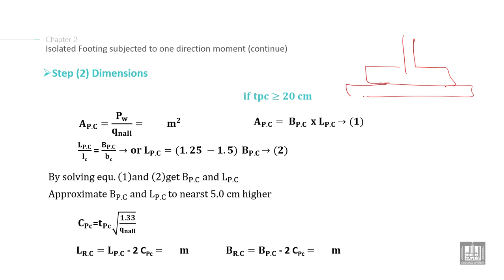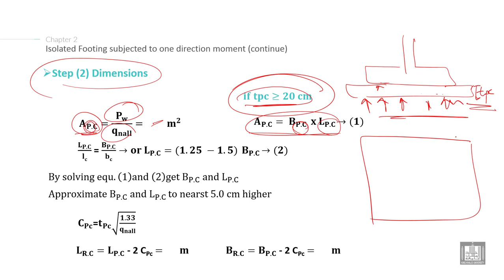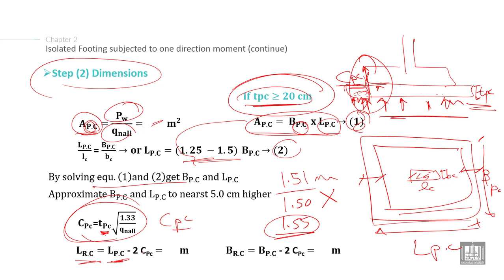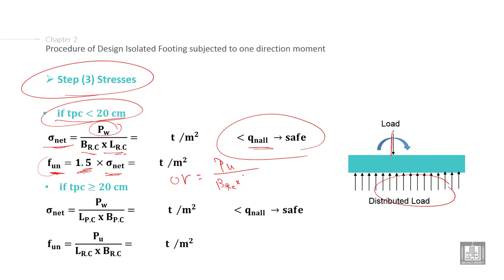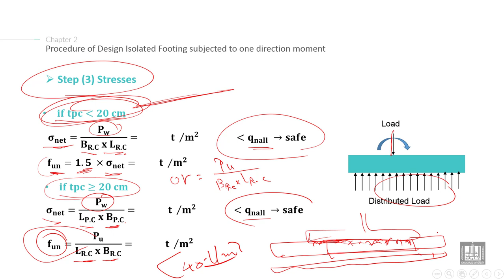Foundations Engineering 2 | C2-L3 | Isolated Footing subjected to one direction moment - 3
Lecture 3 :  Isolated Footing subjected to one direction moment - 3
Explain the Design Isolated Footing subjected to one direction moment steps (calculate the stresses under the footing)